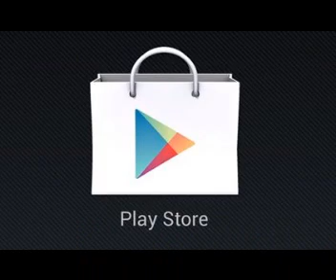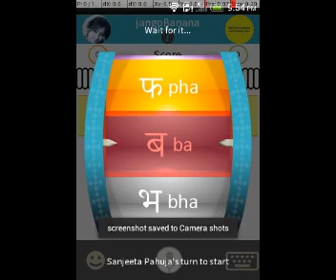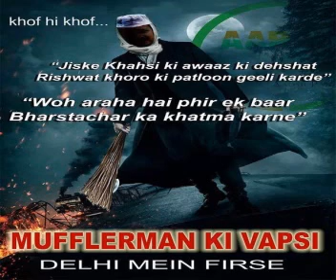Super Hit Nazm on Arvind Kejriwal & Aam Aadmi Party by Asad Nizami Must watch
arif saifi a poet from hyderabad poetry for arvind kejriwal